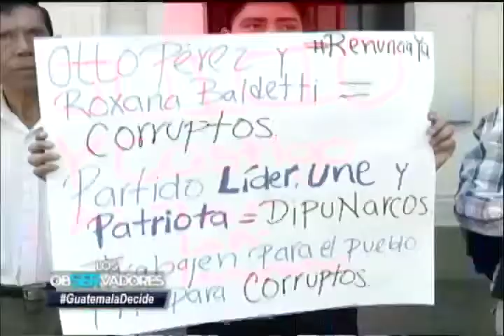Los Observadores Renuncia Roxana Baldetti 1/2